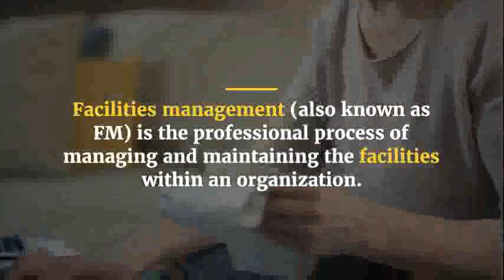Facilities Management Training Courses in Kuala Lumpur